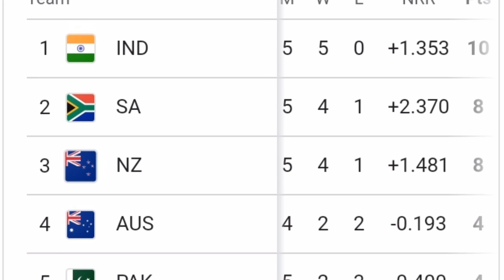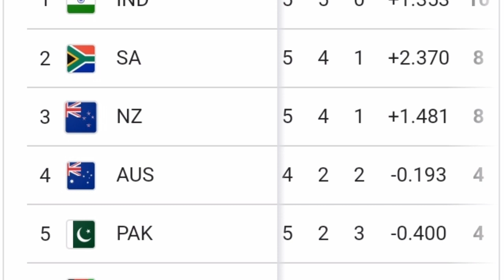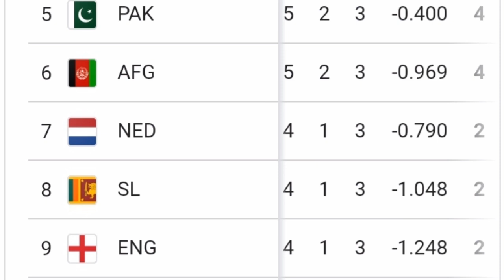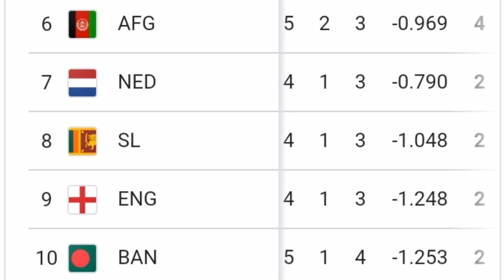Points Table World cup 2023 after match 23 | Icc world Cup | BAN vs SA Today Match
جنوبی افریقہ کی جیت پاکستان ٹیم کو فائدہ بنگلہ دیش باہر

Bangladesh vs south adrica
today points table
cricket match